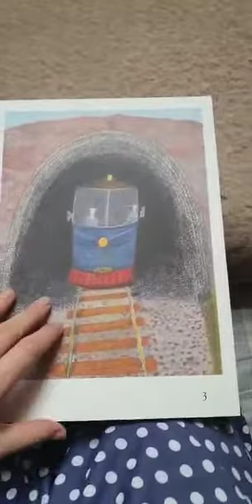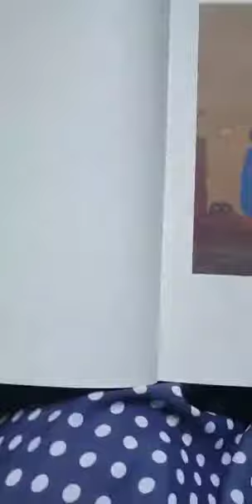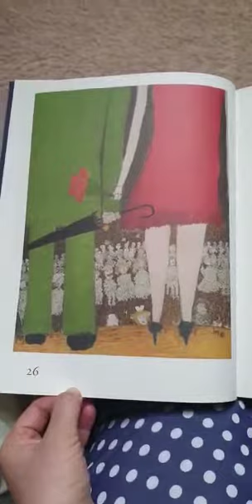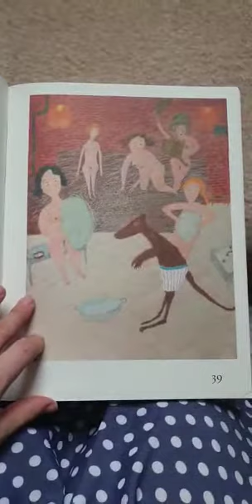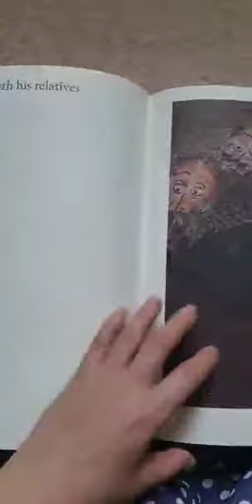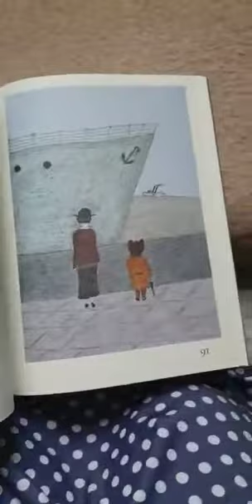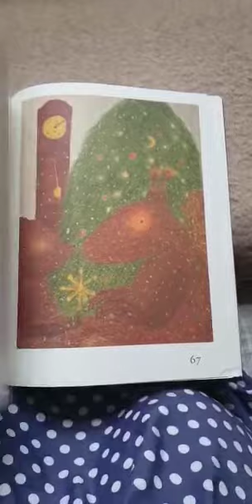Александр Войцеховский - альбом